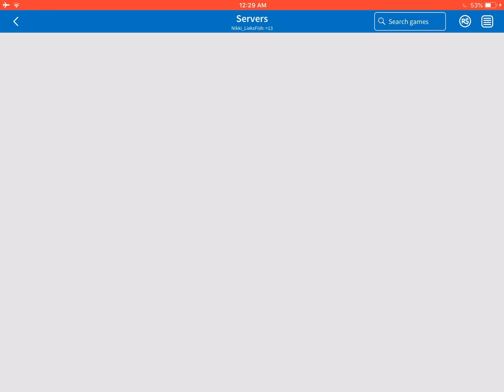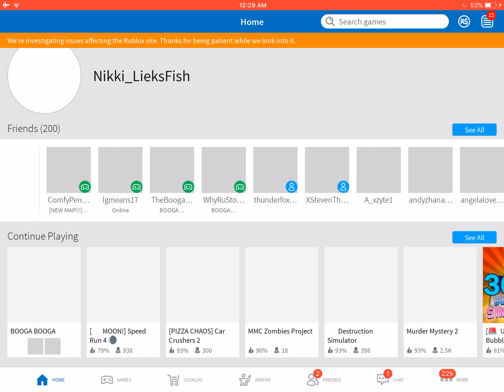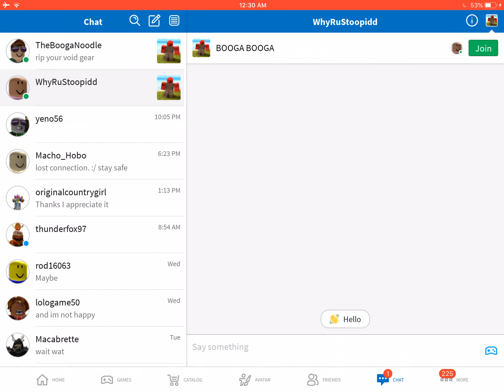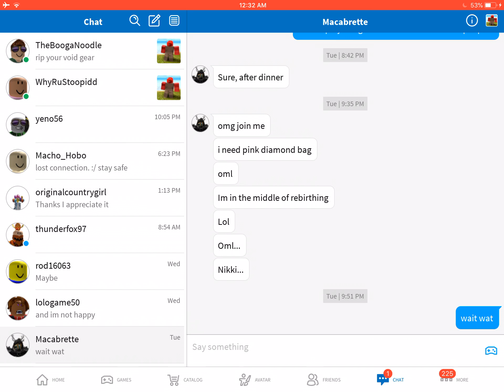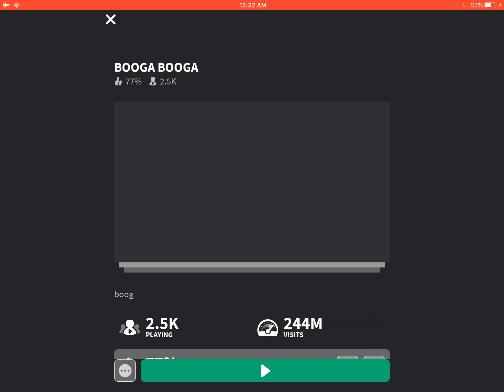booga booga hacker battle